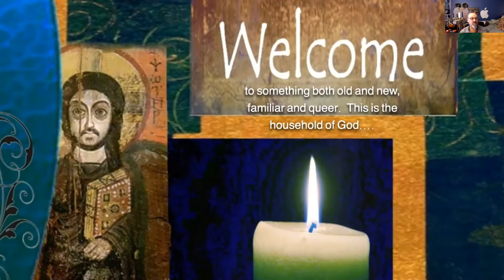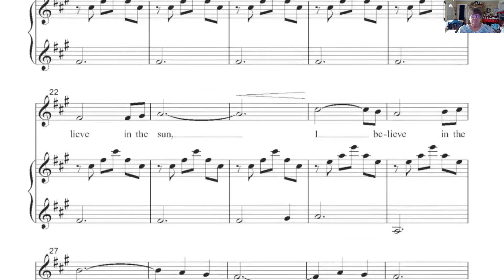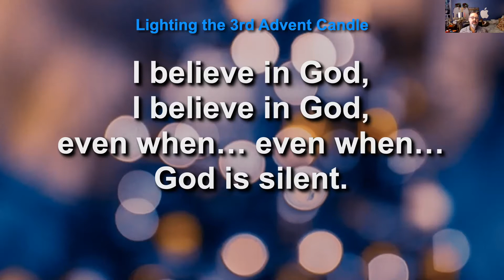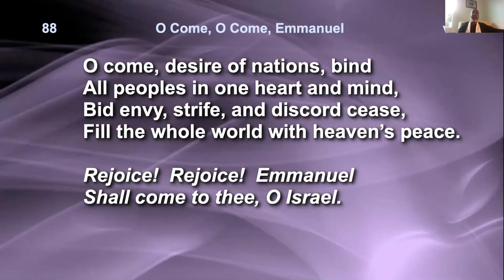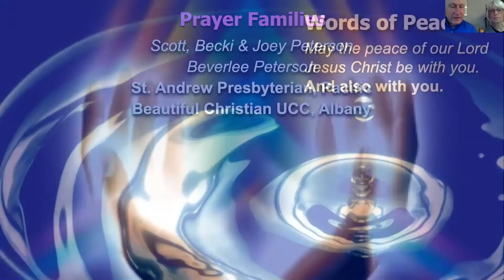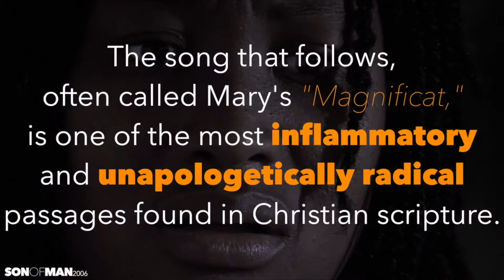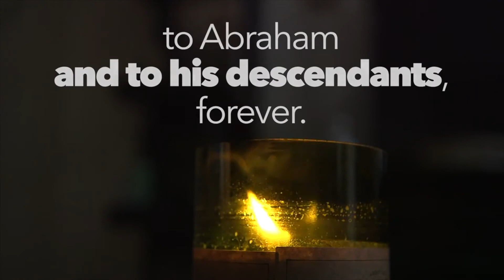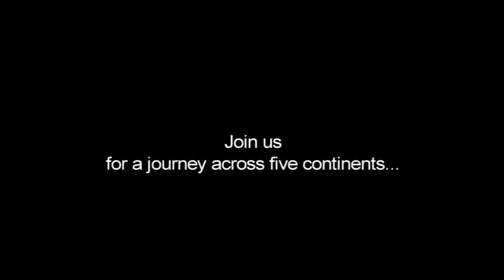I believe in God – Advent 3 – ECSM Sun , Dec 13, 2020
ECSM shares a service of progressive Christian worship on the Third Sunday of Advent – recognizing Joy, with today's texts of Isaiah 57: 14-19 & Luke 1: 1-4; 26-56.  We share the I believe, Even When SATB – by Mark A. Miller and "Following The Ninth: In The Footsteps of Beethoven's Final Symphony" at
Included in this recording are the videos' that weren't able to be shared because of an internet outage at Pastor Will's: We Resist by Mark A. Miller

Rev. Christy Ramage shared our prayers for those we know struggling and those going through health issues and for our nation.  The ECSM Virtual Choir shared Bless the Lord, from Taizé  Rev. Will shared a message on the power of returning from exile, being able to return from times when we have been away from those we love.  Returning meant they could rebuild the temple.  400 years later, a young woman named Mary, perhaps named for the first Prophetess Miriam or boys named after Joshua (John and Jesus are derivations of Joshua) in hopes of a liberator to be born.  Mary's visit to Elizabeth helped them recognize that both young boys to be born were for God's liberation for the people.  Mary's radical prayer, the Magnificat is expressive of God's desire to liberate the poor, to restore the downtrodden, and to bring the Kin-do of God in the here and now.

"Following the Ninth: In The Footsteps of Beethoven's Final Symphony" was described.  Written in 1824, near the end of Beethoven's life, the Ninth Symphony was composed by a man with little to be thankful for.  Sick, alienated from almost everyone, and completely deaf, Beethoven had never managed to find love, nor create the family he’d always wanted.  And yet, despite this, he managed to create an anthem of joy that embraces the transcendence of beauty over suffering.  We know the tune as Ode to Joy, and it has been a song to inspire those in need of freedom, such as Tiananmen Square 1989, where it was played over loudspeakers as the army came in to crush their struggle for freedom.  And in Pinochet's Chile – as women sang the song to people in prisons where torture was occurring.  And at the fall of the Berlin Wall – the wall collapsed to the sound of Leonard Bernstein conducting the song.  Flash Mobs have played “Ode to Joy”, and in Japan, the 9th is performed 100’s of times each December – often times with 10,000 people in the chorus.

What music inspires you – to acts of freedom, friendship and belonging?  Seldom Known Facts About The Magnificat:
•  The Magnificat has been part of the Church’s liturgy since its earliest days.
•  For centuries, members of religious orders have recited or sung these words on a daily basis.
•  It is the longest set of words spoken by a woman in the New Testament.
•  It is also the first Christmas carol ever composed.
•  Parts of Mary’s Magnificat echo the song of Hannah (found in 1 Samuel 2:1-10) and are also reminiscent of the anguish of the prophets.
•  In the past century, there were at least three separate instances of governments banning the public recitation of the Magnificat.  Its message, they feared, was too subversive.  British India, Guatemala, Argentina...
During the British rule of India, the Magnificat was prohibited from being sung in church.  In the 1980s, Guatemala’s government discovered Mary’s words about God’s preferential love for the poor to be too dangerous and revolutionary. Mary’s words were inspiring the Guatemalan poor to believe that change was indeed possible.  After the Mothers of the Plaza de Mayo—whose children all disappeared during the Dirty War—placed the Magnificat’s words on posters, the military junta of Argentina outlawed any public display of Mary’s song.  Dietrich Bonhoeffer, a German pastor executed by the Nazis, wrote that the Magnificat is –
“the most passionate, the wildest, one might even say the most revolutionary hymn ever sung. This song has none of the sweet, nostalgic, or even playful tones of some of our Christmas carols. It is instead a hard, strong, inexorable song about collapsing thrones and humbled lords of this world, about the power of God and the powerlessness of humankind. These are the tones of the women prophets of the Old Testament that now come to life in Mary’s mouth.”

What song of freedom do you sing for others?  So the important question for us this morning is this. Has God's revolution occurred in our lives? Is God's revolution occurring in your life?

 We sang "Joyful, Joyful, We Adore Thee" as our Hymn of Resistance, recognizing God's dream of peace for the poor and downtrodden, especially during hard times.

All of the music shared with permission of the Glory to God Hymnal and CCs for church and streaming on file.